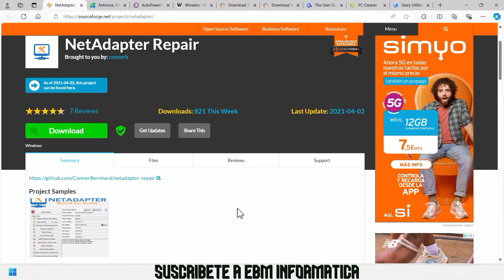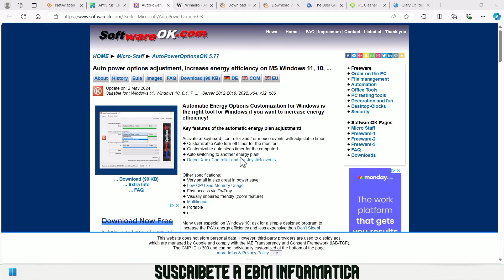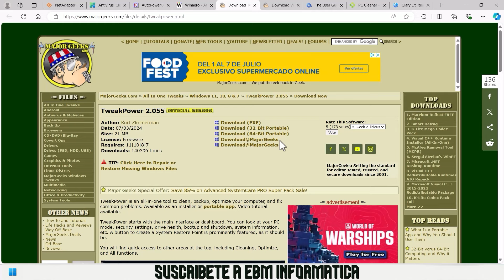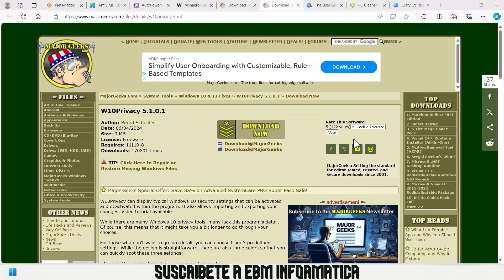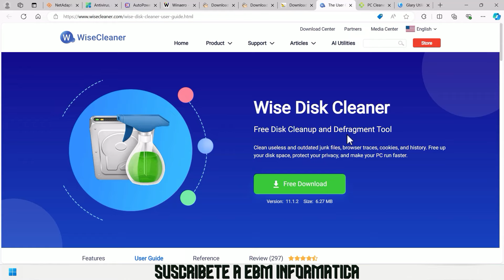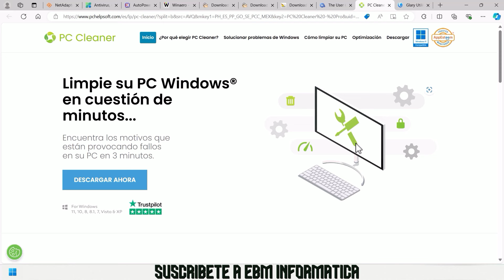LOS MEJORES PROGRAMAS PARA OPTIMIZAR O REPARAR TU WINDOWS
En el video de hoy, te explicamos, LOS MEJORES PROGRAMAS PARA OPTIMIZAR O REPARAR TU WINDOWS